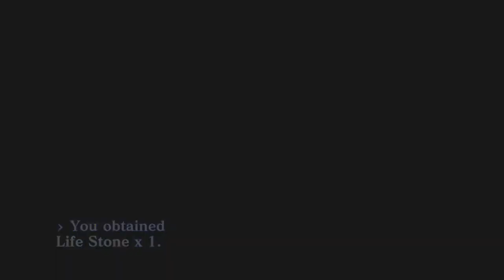Shin Megami Tensei III Nocturne HD Remaster PS4 - MANIAX Pack Gameplay (MERCIFUL Difficulty) Part 8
Shin Megami Tensei III Nocturne HD Remaster Gameplay Walkthrough PS5 PC XB1 PS4 PRO No Commentary 1440p 60fps HD let's play playthrough review guide
Showcasing all cutscenes movie edition, all boss fights / boss fights, side missions, upgrades, outfits / costumes, all characters, best moments, funny moments, final boss and true ending, secret ending.